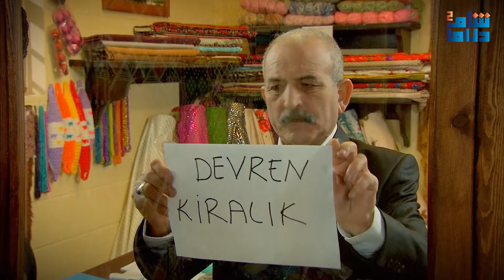مسلسل زهرة القصر | الجزء الاول | الحلقة الرابعة و الثالثون 34